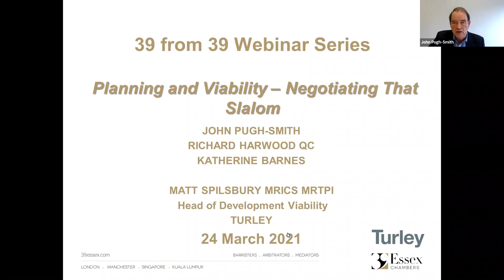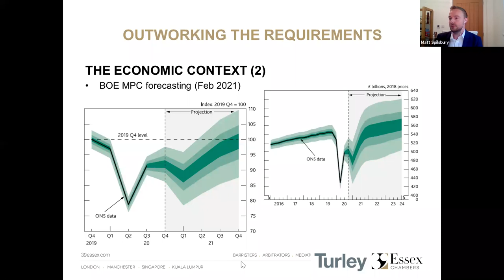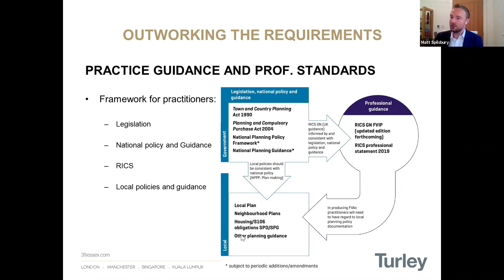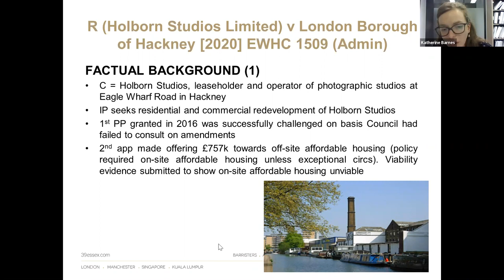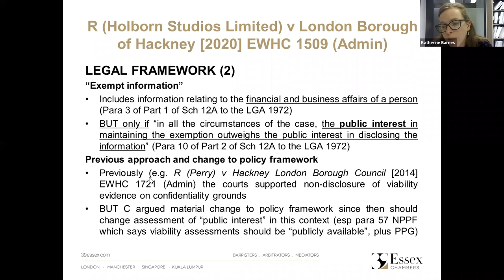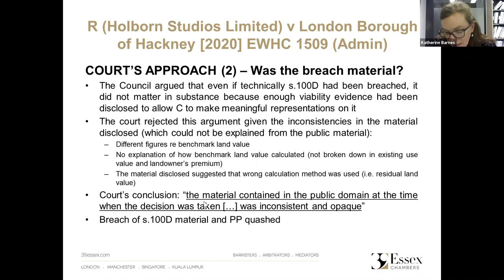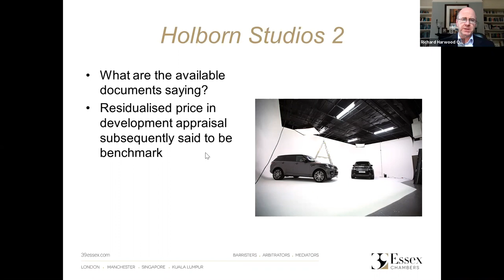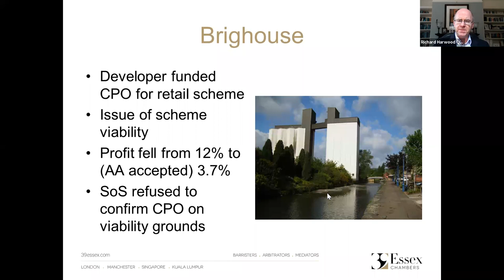39 from 39, Series 3 Episode 6 – Planning & Viability: Navigating That Slalom?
In this webinar Richard Harwood QC, John Pugh-Smith and Katherine Barnes from 39 Essex Chambers, together with Matt Spilsbury MRICS, Turley’s Head of Development Viability, share their thoughts and experiences on viability in planning.

Topics will include a discussion of current NPPF & PPG advice, the RICS Guidance Notes and Professional Statement in the context of both development management and plan-making, a review of Holborn Studios v LB Hackney [No.2] and its implications, and some practicalities of demonstrating and testing viability arguments